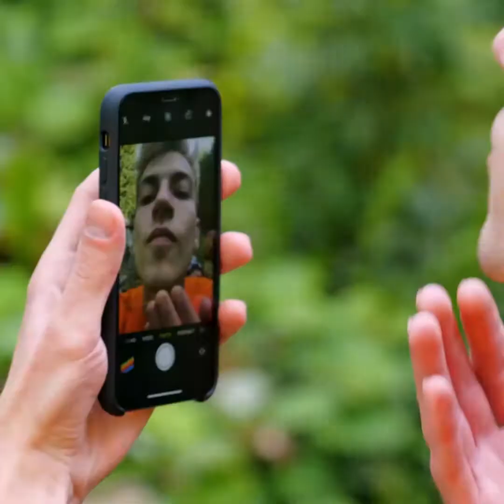ZASKAKUJĄCE BIWAKOWE SZTUCZKI, DZIĘKI KTÓRYM MIŁO SPĘDZISZ CZAS NA ŁONIE NATURY!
Nasze sztuczki uratują wam życie! Zaufajcie nam, będą wam potrzebne, by przetrwać w dziczy. A już z pewnością umilą wam czas spędzony na łonie natury.
Pokażemy wam, jak przyrządzać różne potrawy w plenerze. Podpowiemy, jakich narzędzi użyć, jeśli zapomnicie czegoś spakować. Mamy rozwiązania na każdy problem i odlotowe pomysły na smaczne posiłki. Oprócz tego dowiecie się, jak zrobić przy ognisku doskonałe smakołyki! Przecież każdy lubi roztopioną czekoladę!
W filmiku znajdziecie też porady, jak spakować produkty higieny osobistej i niezbędne kuchenne przybory, na przykład płyn do naczyń.
Pokażemy wam też, jak pakować inne rzeczy, takie jak ostre noże. Tylko uważajcie! Koniecznie sprawdźcie, jak to zrobić!

1:31 – Jak prać ubrania
4:24 – Jak spakować noże
5:57 – Jak odstraszyć komary
7:24 – Jak zrobić własny chleb
12:41 – Jak zrobić palenisko do gotowania